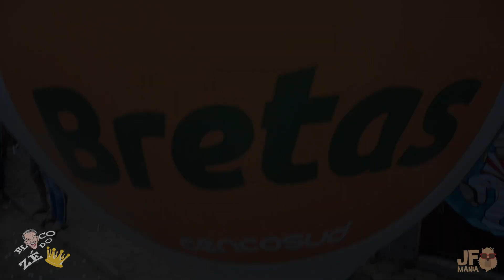BLOCO DO ZÉ COROA -2019 / BIAS FORTES - MG